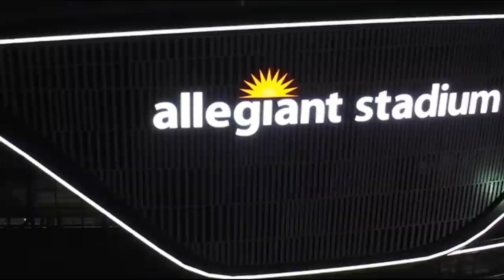The Raiders need to put some respect on Nicholas Morrow's name and game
A look at Nicholas Morrows journey as an undrafted free agent and how close he is now to stardom. The Raiders should have him locked up for years.